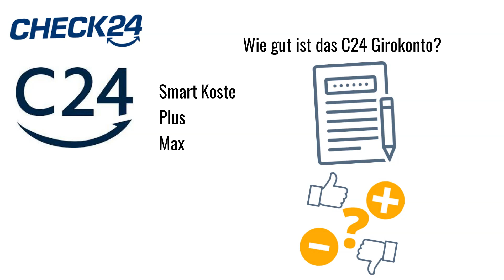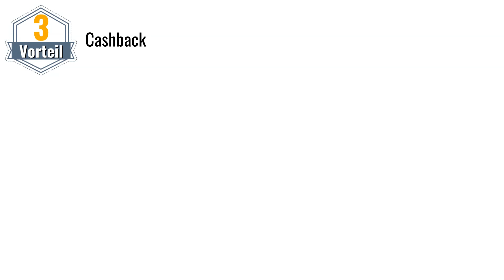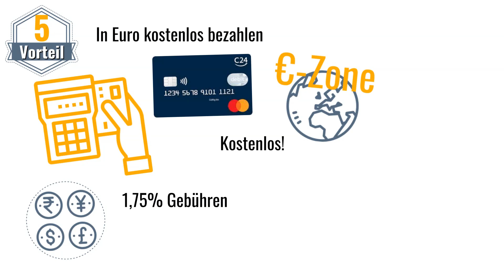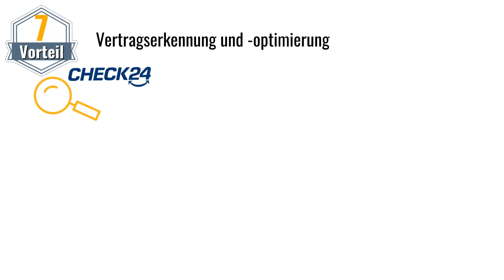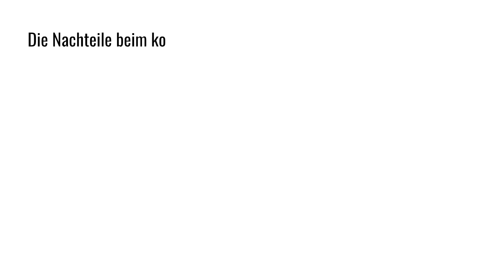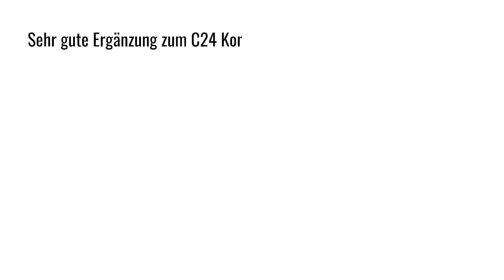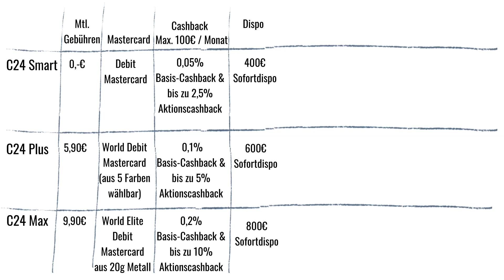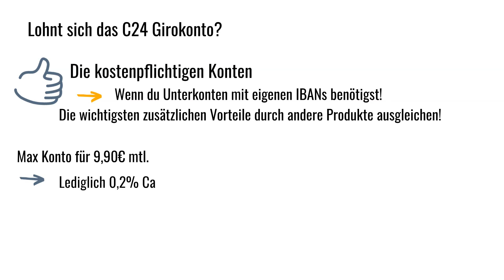C24 Girokonto von Check24 - Lohnt es sich?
Wie gut ist das C24 Girokonto von Check24?

In diesem Video stellen wir Euch das Konto der C24 Bank im Detail vor. Wir zeigen Dir die Vor- und Nachteile und geben Tipps, wie Du es optimal nutzt.

Inhalt:
0:00 Einführung C24 Konto
1:05 Vorteile C24
1:16 Kontoführung
1:30 Mastercard
1:59 Cashback
2:50 Bargeld abheben
3:27 Bargeldlos bezahlen mit Karte
3:50 Bargeld einzahlen
4:23 Vertragsoptimierung
4:44 Multibanking
4:56 Mobil bezahlen
5:14 Unterkonten
5:39 Kontowechsel
6:09 Dispokredit
6:23 Nachteile C24
6:39 Debitkarte
6:53 Fremdwährungsgebühren
7:53 Smart, Plus und Max im Vergleich
10:29 Lohnt sich das C24 Konto